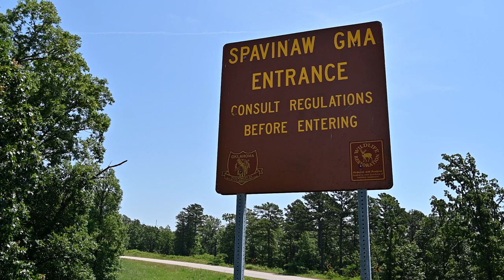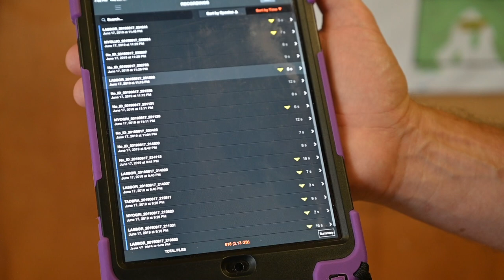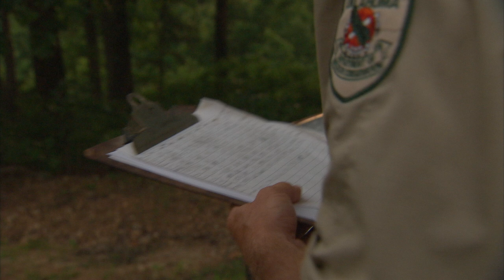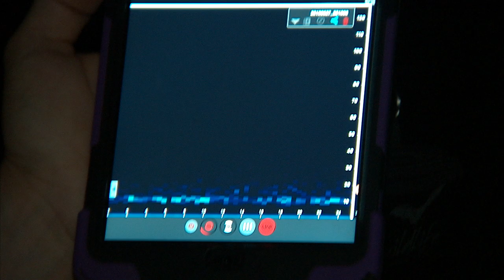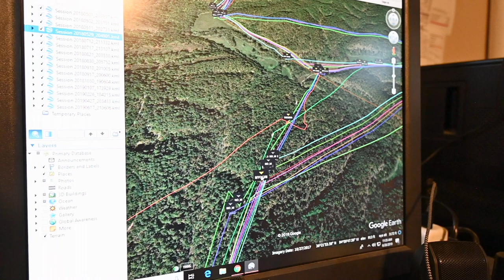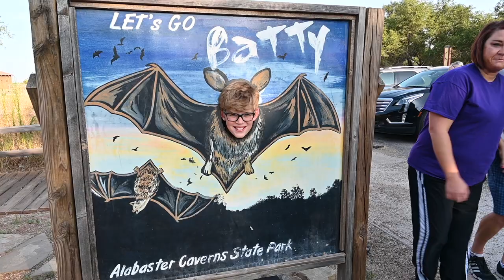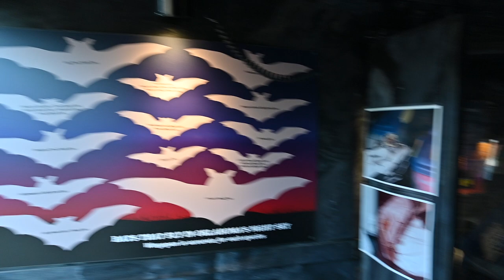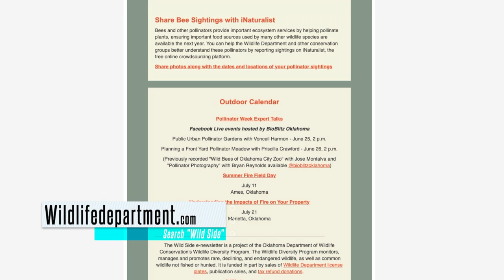Bat acoustic surveys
In this new episode, we show you what the ODWC is doing to gain a better understanding of bats on wildlife management areas and other areas of Oklahoma. Conducting bat acoustic surveys, biologists and area managers are utilizing smart devices and sophisticated software to record echolocation calls from bats! Tag along as we show you how this technology helps identify bat species and their locations with this complex, yet simple method. We also give you a look at our popular Selman Cave bat watch held every summer near Freedom, Oklahoma. The cave located at the Selman Bat Cave WMA serves as a maternity cave for millions of Mexican free-tailed bats. Viewers marvel as the bats leave the cave at dusk, flying over head.